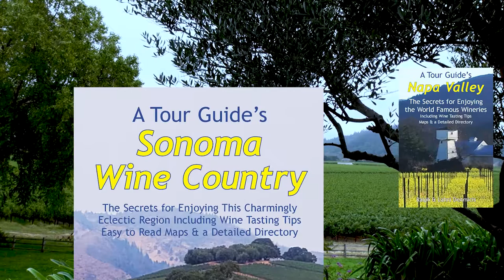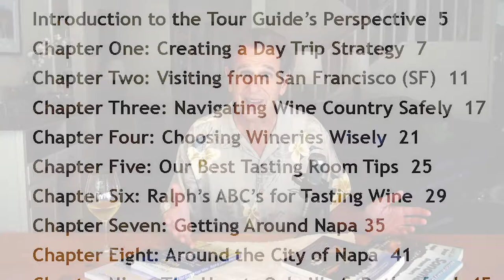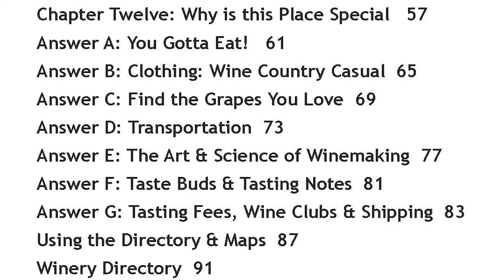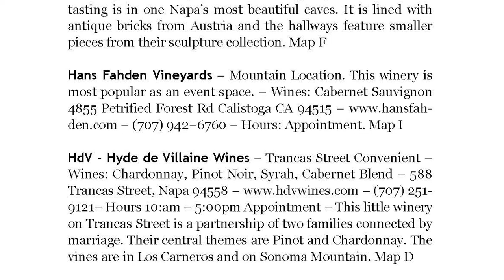A Tour Guides Napa Valley Book & A Tour Guide's Sonoma Wine Country from Amicis Tour & Travel Books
A video about the two best wine tour books for these remarkable regions created by authors and tour guides Ralph & Lahni DeAmicis. They started producing tour books about the region in 2005 and these are the best yet. If you are visiting Napa or Sonoma, these books will help you have the best time possible.

On this channel are TV episodes and short clips that provide an insider's look into the wine industry and culture and the people who make the magic. Produced by Ralph & Lahni DeAmicis, travel authors and local tour guides, their insights about this world reflects their wide experience. They explore wine making, vineyards, the educational system that supports it, the locations, caves, amazing buildings, tasting rooms and great views of some of America's most beautiful country.